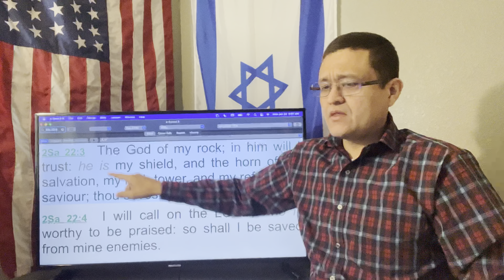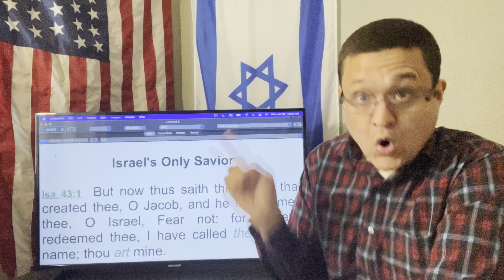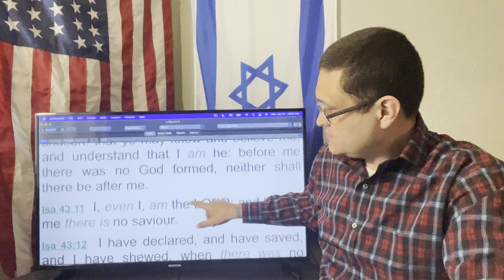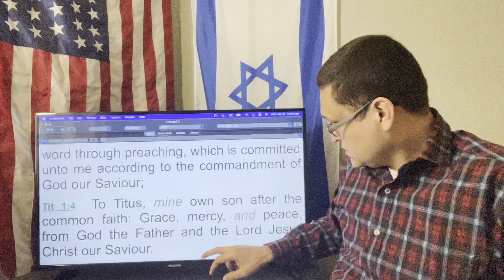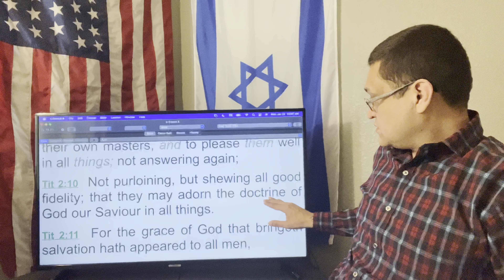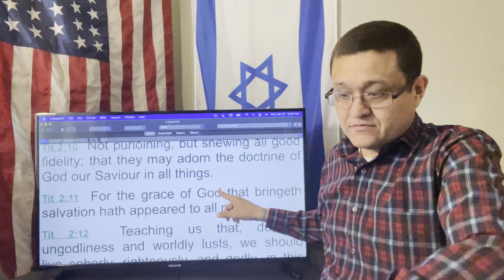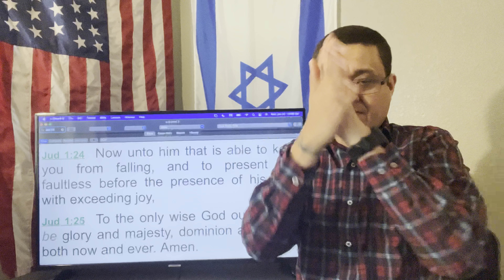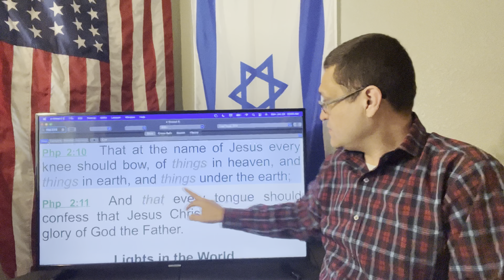GOD OUR SAVIOUR